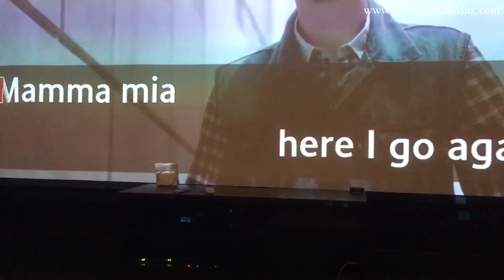Learn Russian Vlog: The wedding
(Available on all podcast platforms: iTunes, Apple Podcasts, Spotify, etc)

English time stamps:
0:00 - Introduction
1:34 - How we planned to hold the wedding
4:35 - Part 1. MARRIAGE REGISTRY
10:30 - Surprise when leaving the registry office from friends and relatives
11:30 - Part 2. Picnic
15:25 - Why did we drink rakija and champagne from a ladle?
16:55 - 16 kilograms of pilaf
19:00 - Gift from friends. Friendship Clock
21:43 - Part 3. Karaoke
23:10 - Surprise from Sasha
25:15 - Let's sing karaoke
26:02 - Mitya fell asleep in karaoke
26:40 - Throwing the wedding bouquet
28:47 - Part 4. Afterparty

Russian time stamps:
0:00 - Вводная часть
1:34  - Как мы планировали провести свадьбу
4:35 - 1 часть. ЗАГС
10:30 - Сюрприз при выходе из ЗАГСа от друзей и родственников
11:30 - 2 часть. Пикник
15:25 - Почему мы пили ракию и шампанское из половника?
16:55 - 16 килограмм плова
19:00 - Подарок от друзей. Часы дружбы
21:43 - 3 часть. Караоке
23:10  - Сюрприз от Саши
25:15 - Поём в караоке
26:02 - Митя уснул в караоке
26:40 - Бросание свадебного букета
28:47 - 4 часть. Афтепати на хате. Квартирник